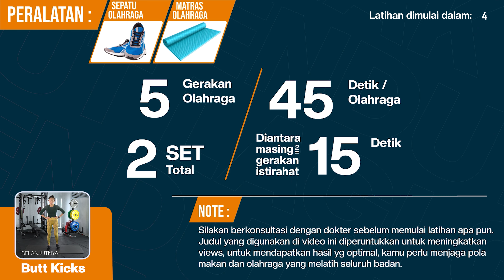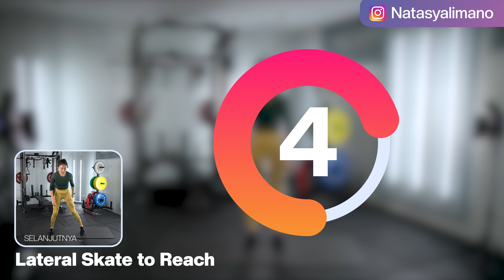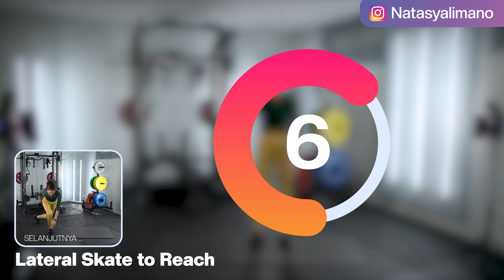10 Menit Latihan Full Body Workout | Bakar Lemak Seluruh Tubuh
Gak perlu ke gym, kamu bisa lakuin full body workout di rumah!

Apa sih keuntungan melakukan latihan full body workout ini?
1. Efektif bakar lemak 2. Meningkatkan massa otot. 3. Kekuatan tubuh membaik 4. Tubuh secara keseluruhan juga makin sehat

Lakukan full body workout dan imbangi dengan pola makan sehat serta istirahat yang cukup. Jadi kamu bisa dapet hasil yang luar biasa! Bakar lemak lebih mudah dan badan jadi makin langsing.

Kalau kamu mau panduan program diet sehat? Gabung GGL aja! Program yang sudah terbukti efektif bikin langsing ratusan ribu membernya.

Selain olahraga, kamu juga perlu imbangi asupan serat harian kamu dengan dibantu BloomLab yang mengandung 7gram serat per sachetnya! Langsung aja main ke  @BloomLab.Official  atau IG @bloomlab.fiber 💙